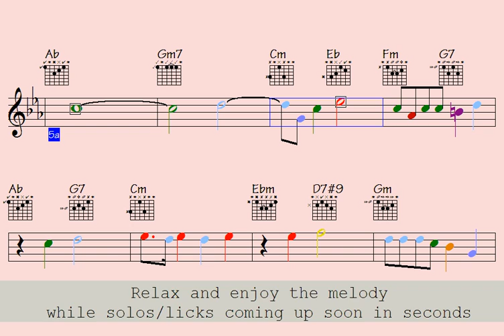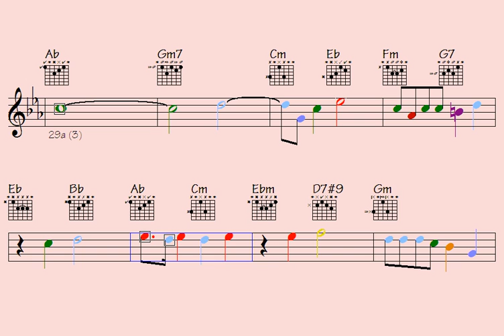🟫end of ocean (very must-play sound to learn)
Link to buy all data for this song: end of ocean (music sheet notation - double-duration mp3 audio - transposable solo licks in midi file - mp4 video to play along...)